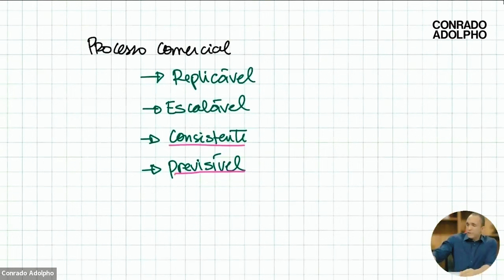ESTES SÃO OS SINAIS QUE O PROCESSO COMERCIAL DA SUA EMPRESA É RUIM | Conrado Adolpho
0:00 Introdução
0:40 Este processo comercial é ruim
1:40 O modelo de um processo comercial vencedor
3:00 Como ter mais previsibilidade no seu negócio
5:48 O caminho para sua empresa lucrar todo mês